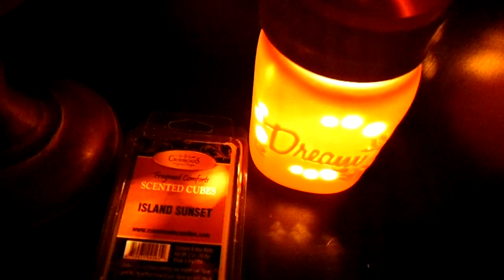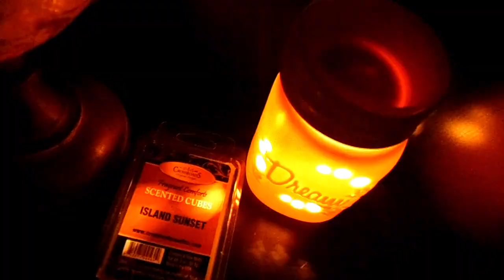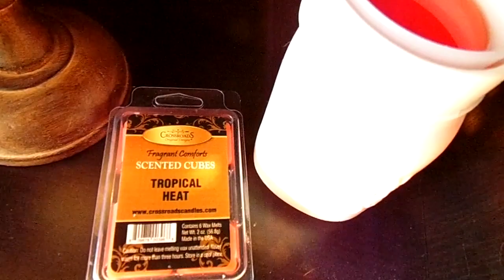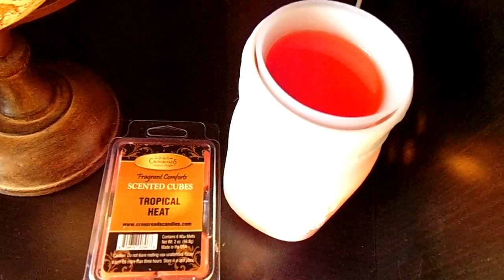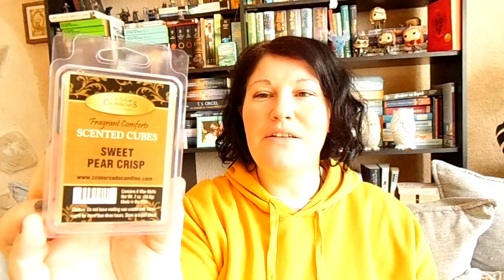Neue Düfte von Crossroads Candles mit Dufttest | LadyoftheBooks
-- Öffne mich --
Ich habe bei CandleWarmers die neue Duftmarke "Crossroads Candles" entdeckt und mir 5 Düfte zum Testen bestellt.
Im Video stelle ich euch meine bestellten Düfte vor und mache einen Dufttest